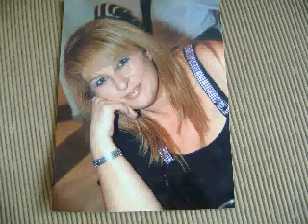ΚΑΡΑΟΚΕ ΑΔΑΜ ΔΕΣΠΟΙΝΑ ΜΕΧΡΙ ΝΑ ΓΙΝΟΥΜΕ ΑΓΓΕΛΟΙ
ΚΑΡΑΟΚΕ ΑΔΑΜ ΔΕΣΠΟΙΝΑ